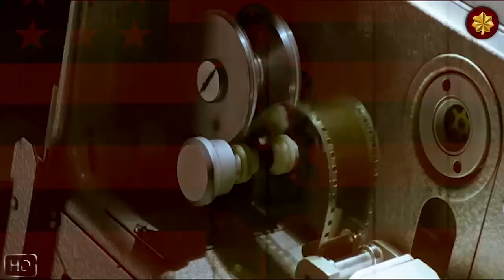🎬 La Batalla del Lago Changjin (2021) | HD español - castellano | Trailer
🎥 Los soldados chinos combatieron ferozmente en la batalla en el lago Changjin, también conocida como la batalla del embalse de Chosin, en condiciones climatológicas extremas.
La lucha entre Estados Unidos y China, que tuvo lugar desde el 27 de noviembre al 24 de diciembre de 1950, es considerada como una de las batallas más violentas de la Guerra de Corea.
Superproducción China, y la más taquillera de la historia del país.

🎬Título original: The Battle at Lake Changjin (Chang jin hu)
🎥 Año: 2021
🎬 Duración: 175 min.
🎥 País: China
🎬 Dirección: Chen Kaige, Dante Lam, Tsui Hark
🎥 Guion: Huang Jianxin, Xiaolong Lan
🎥 Fotografía: Luo Pan, Peter Pau
🎬 Reparto: Kevin Lee, John Edward Lopez, Ryan Zheng, Wu Jing, Zhang Hanyu, Jackson Yee, Hu Jun, Zhu Yawen, Temur Mamisashvili, Huang Xuan...
🎥 Compañías: August First Film Studio, Bona Film Group
🎬 Género: Acción. Cine Bélico | Guerra de Corea. Años 50

▶ En nuestro Cuartel General de Odysee, Cada NUEVA proyección, está publicada en un canal distinto. Por lo que si quieres formar parte del GRUESO DEL BATALLÓN, ALÍSTATE AL CANAL PRINCIPAL del Mayor Warlord, que es donde se publica el listado ACTUALIZADO de todas las nuevas proyecciones del cine del cuartel